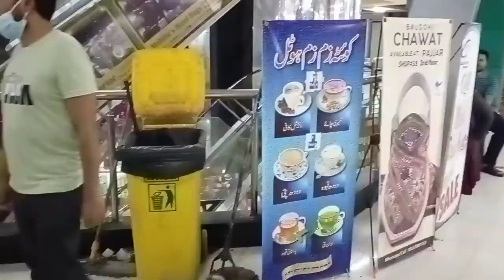Top Pakistani | Barat 🥻 Bridle 👡 Dresses 👗 Design's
Bridle Aur Balochi dresses K Bahot Hee Dilkash Design Dosto Agar Aap Ko Humari Yeh Video Acchi Lagi Hai To Video Ko Like Kijiye Comments Kijiye Aur Apne Doston K Saath Zaroor Share Kijiye Aur Jo Dost Humare Channel Par Naye Hain To Un Say Guzarish Hai K Wo Humare Channel Ko Subscribe Karein Aur Bell 🔔 Icon Par Click Kar K Notification Ko On Kar Lein Ta K Aap Ko Humari Har Nayi Aane Wali Video Ka Notification Barwaqt Mill Sakkey Aap Say Phir Mulaqaat Hogi Kisi Aur Video Mein Tab Tak Apna Khayal Rakhein Duaaon Mein Yaad Rakhein Allah Nigehbaan.